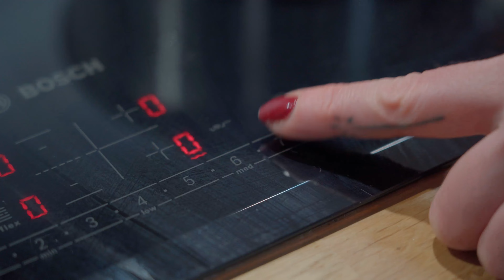Je fais un gâteau à la bière et au Baileys pour la Saint Patrick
Pour la Saint Patrick, j''ai fais cette recette de Chocolate Stout Cake et sa ganache au Baileys. Tellement délicieux ! 😍

Consultez mes recommandations Amazon

Mon matériel vidéo :
Camera 1
Caméra 2
Objectif 1
Objectif 2
Micro sans fil

Si vous réalisez un achat via ces liens, je gagne un petit quelque chose, et je vous en remercie :)

- CHAPITRES -

00:00 Introduction
00:23 Recette Gâteau
02:23 Ganache au Bailey's
03:30 Meringue Suisse au beurre
04:11 Trèfles en glace royale
04:53 Montage
05:23 Dégustation

Le Leprechaun qui danse au dessus de ma tête au début Je crois que j'ai été trop loin dans YouTube en tombant là dessus 😂